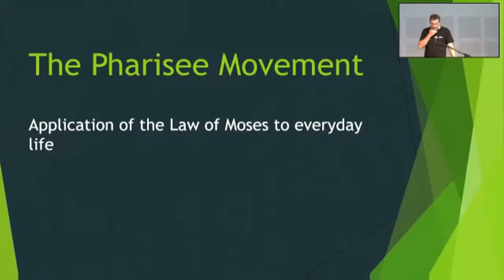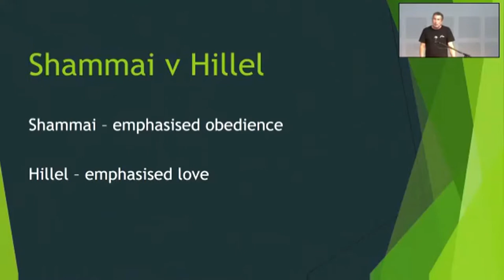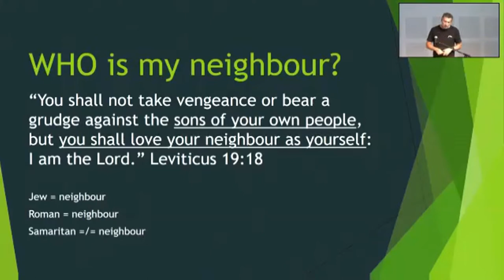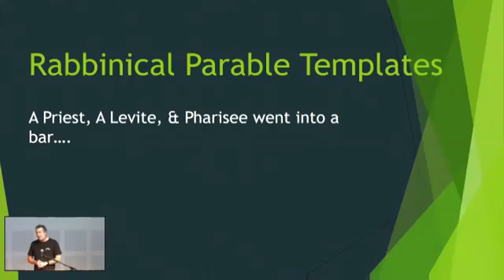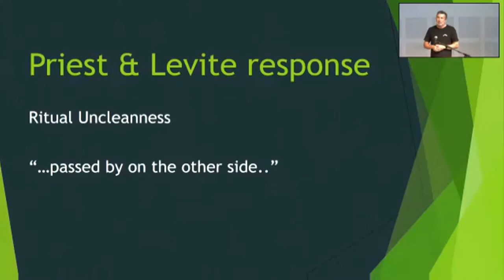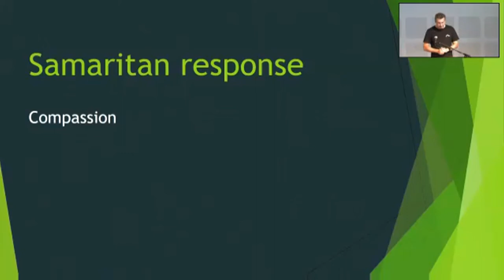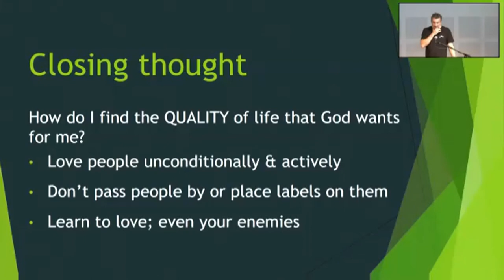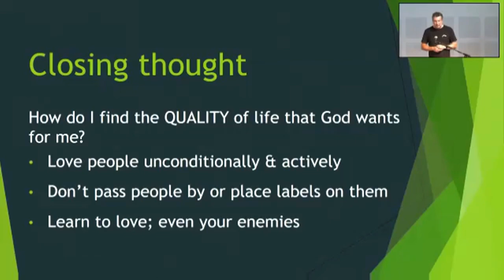2022 13 February Paul Breedon - The Upside Down Kingdom The Good Samaritan: Luke 10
This series we'll be looking at the parables in the Gospel of Luke.
Jesus’ parables are an illustration of the nature of God's reign, where we are invited into the topsy turvy reality of the Kingdom of God.
Paul Breedon is continuing our ‘Upside-Down Kingdom’ series with The Good Samaritan from Luke 10.